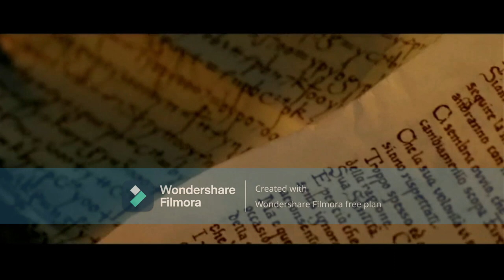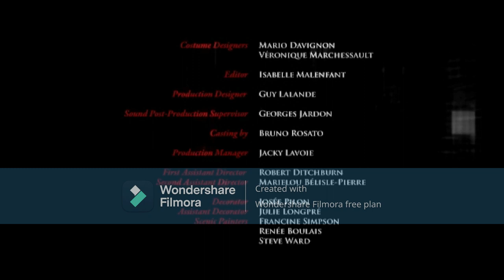asasins creed lineage